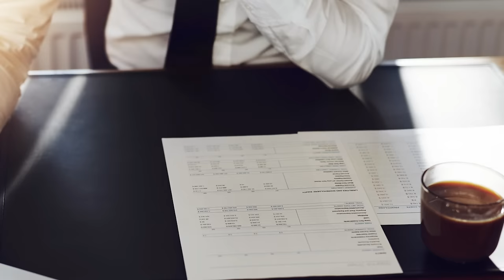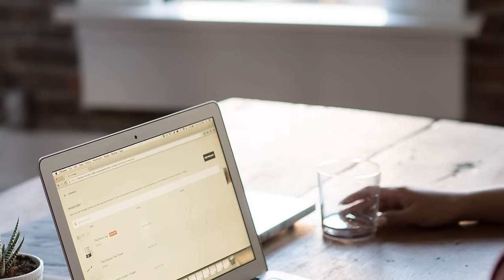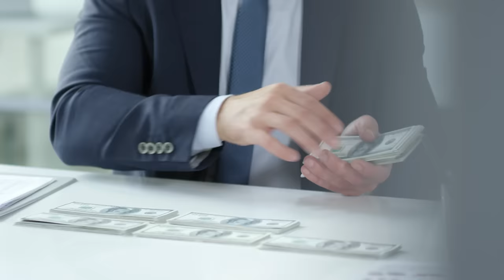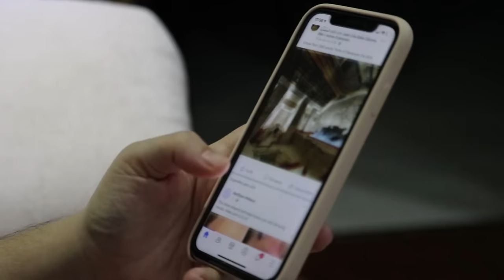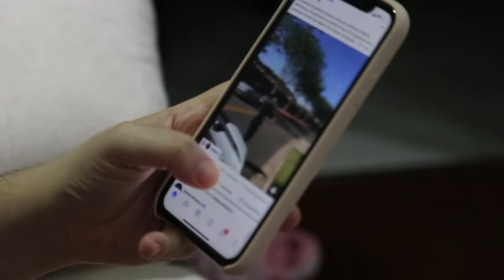A Life Story! A COMPANY OWNER ARRANGED A TEST FOR A NEW CLEANING LADY. BUT WHEN HE SAW THE VIDEO...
The life of a young businessman became complicated when all the problems simultaneously overwhelmed the man, who was still inexperienced in the company's activities. But just one situation put everything in its place, changing the fates of five people... @StoriesForever_1